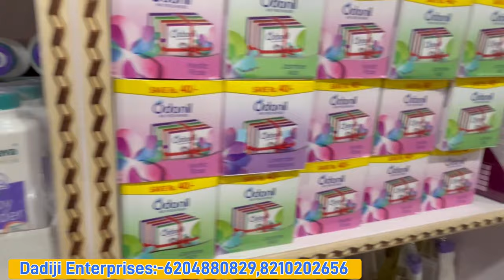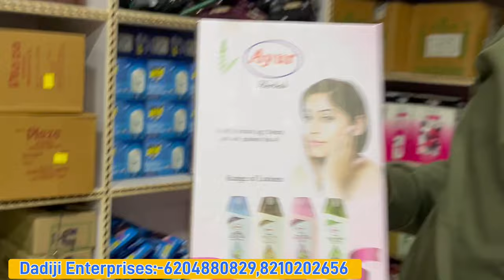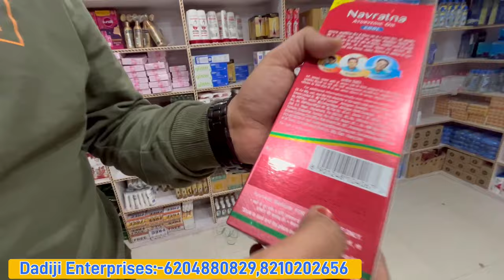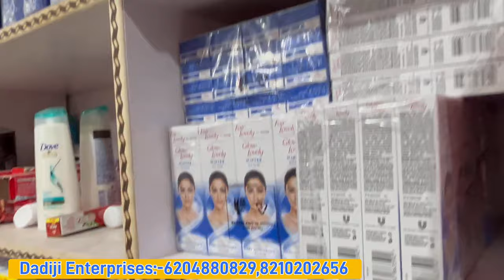Branded Cosmetic & FMCG बिहार का सबसे बड़ा मार्केट से करें रोज़गार | Cosmetic Wholesale Market Patna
Branded Cosmetic बिहार का सबसे बड़ा मार्केट से करें रोज़गार || Cosmetic Wholesale Market Patna

Wear House Name:-

Dadi jee enterprises

Address -
Chowk patna city opp bank ok baroda

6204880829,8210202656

Branded FMCG Products
Cosmetic Branded & FMCG Wholesale Market
FMCG Products Patna
Bihar Wholesale FMCG Products
Orignal Branded cosmetic product
Orignal Cosmetic Patna City
Branded Cosmetic items wholesale market
Cosmetic Shop in Patna
Cosmetic market in Patna
branded Shop in Patna
Cosmetics items wholesale market bihar
Manihari Wholesale Market Patna
Jenral Store Wholesale Market Patna
Jenral Store Items
Biggest Wearhouse Patna
Cosmetic items Wear House Bihar
2023 business ideas
Cosmetic item Delhi
Aditya pandey vlogs
Cosmetic wholesale market in Patna
Cosmetic Manufacturer in Patna
Shringaar items in Patna
Wholesale market in bihar
Sadar Bazar Delhi
Patna Chor bazar
Churi market in Patna
Saree wholesale market
Artificial jewellery Shop patna
Artificial Jewellery Manufacturer
bangles wholesale market
Nail paint wholesale market
Churi wholesale market
bindi wholesale market
Cosmetic wholesale market
Cosmetic items patna
Ladies Fancy items
Patna Churi market
Patna wholesale shop
cosmetic manufacturer
wholesale kurti surat
wholesale kurti kolkata
wholesale kurti Delhi

Only Videos Shoot ke liye Mail kare :-

Don't forget-